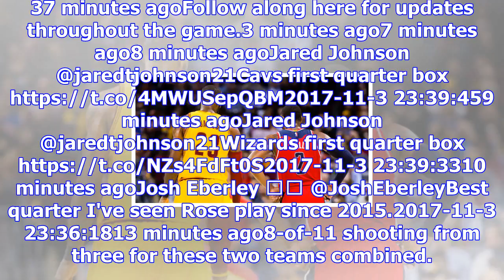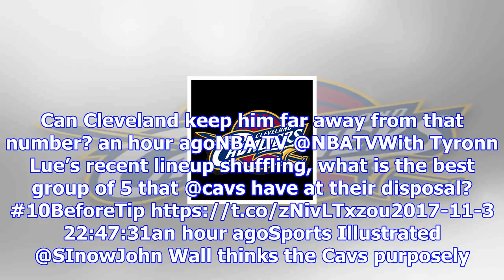Cleveland cavaliers vs. washington wizards: live updates, score and highlights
37 minutes agoFollow along here for updates throughout the game.3 minutes ago7 minutes ago8 minutes ...